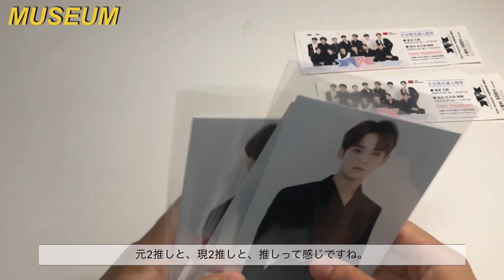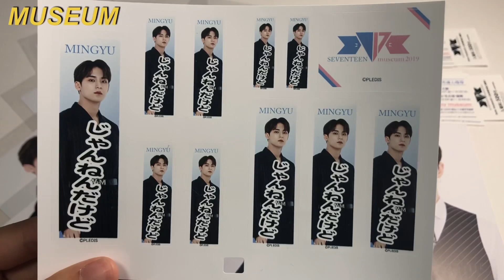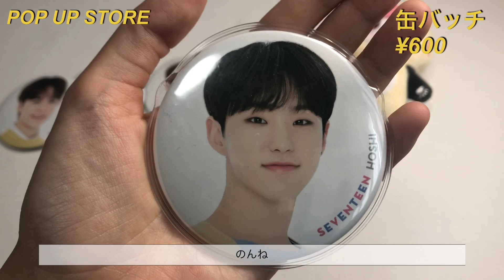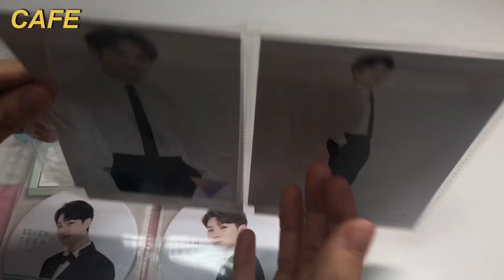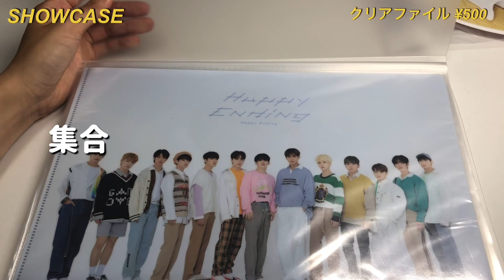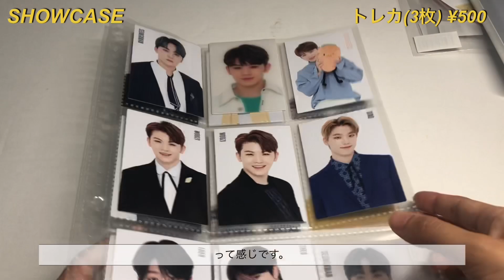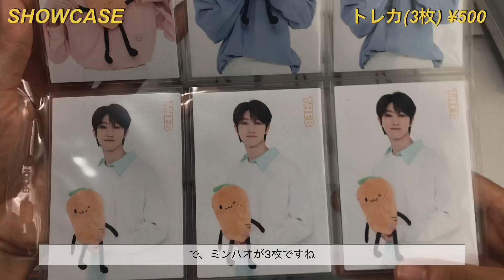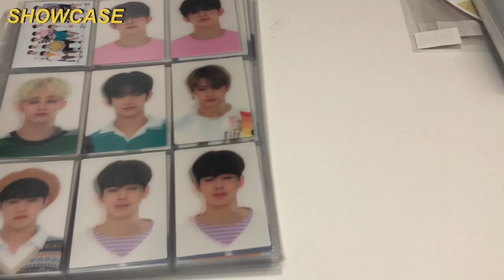[HAUL] Happy Ending 購入品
こんにちは
渋谷のジャックも終わり、イル活も終わり、なんだか寂しいですね。あー早くイルコン発表されないかな〜。それはさておき、5月から色々とイベントがあって、それの購入品を一気に紹介したいと思います！よければ最後まで見ていってください^_^